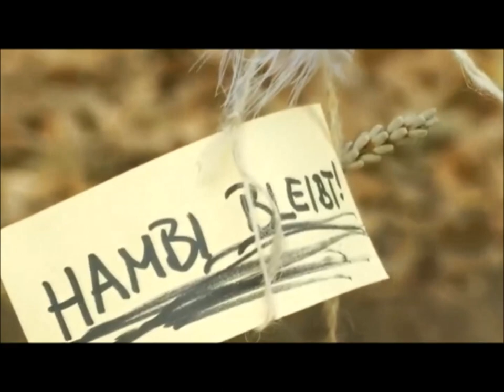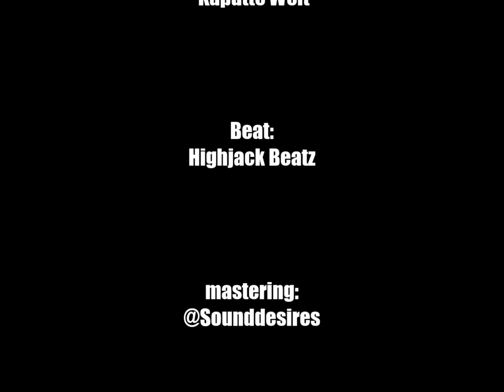HambacherForst Stopp die Zerstörung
Videoschnitt: Kaputte Welt
Beat: Highjack Beatz
mastering+Beat mixing: @Sounddesires
Text/ Vocals: Ali-Safari